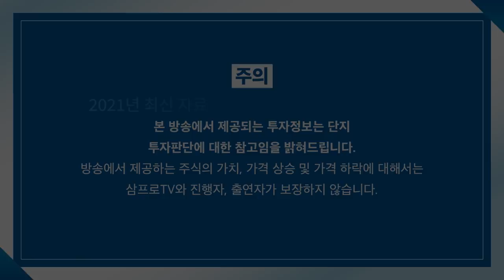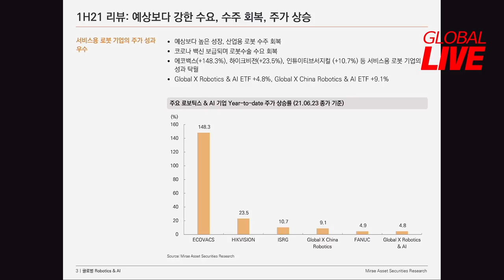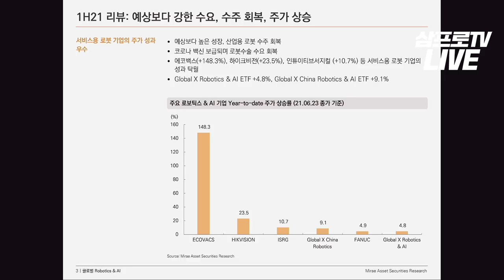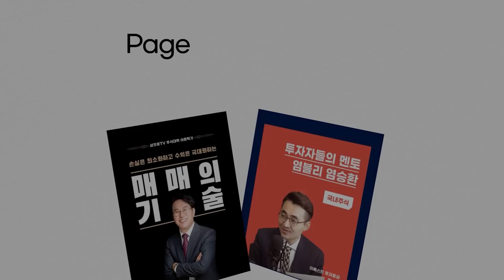[글로벌 이슈체크] 매출 오르는 로봇 산업, 반짝 수요 아니다!_미래에셋증권 권영배 팀장